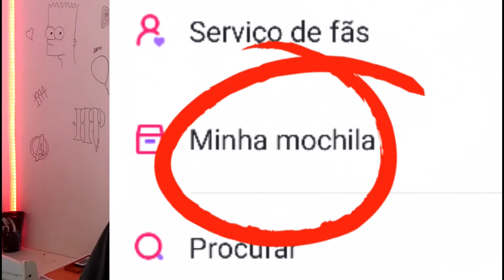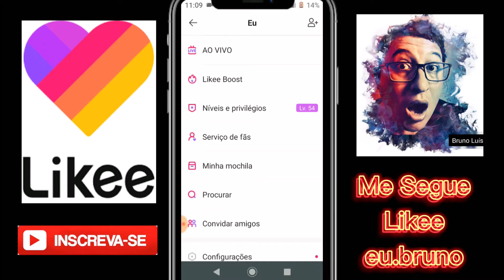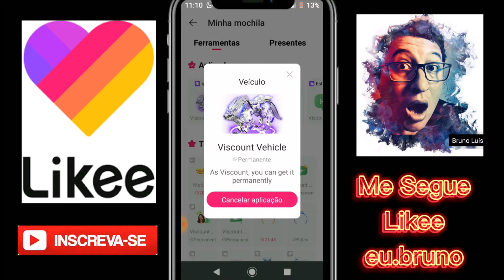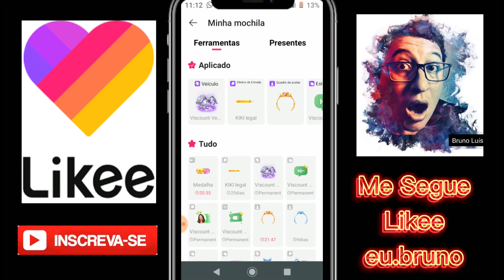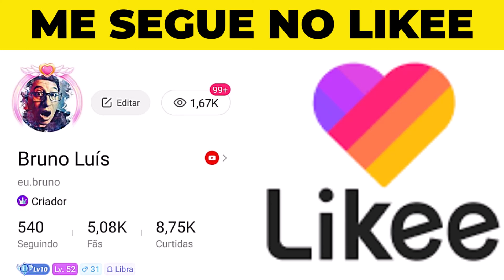LIKEE: Como Usar os Itens da Mochila No Likee (INCRÍVEL)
Neste vídeo eu ensino como utilizar os itens da mochila no aplicativo likee fica até o final para não perder nada e se inscreva no canal para não perder nada sobre o likee.

Mas o app like, funciona igual o tiktok nas interações de pequenos vídeos e lives, e você pode ganhar dinheiro através dos presentes recebidos pelos seus fãs.

E como ganhar feijões no like e pegar baú, simples recebendo presentes dos seus fãs em lives e vídeos que você posta.

Através da payoneer os pagamentos são feitos e como ganhar dinheiro no aplicativo do likee, com interações e presentes recebidos na lives do likee e nós vídeos.

Mas como ganhar dinheiro com app likee e pegar bau e fazer live, muitas pessoas acham difícil mas é uma questão de consistência e inovação de conteúdo para bater as metas estabelecidas pelo likee após ter seu contrato fechado com a likee.

Mas para ter contrato com a likee você deve bater algumas metas que são citadas no vídeo acima: 40 horas de live em 20 dias, 10 vídeos mensais, e 2000 pontos em presentes coisas que com 40 horas de lives mensais você consegue facilmente pegar baú.

Será que o app like como funciona? sim funciona e esta crescendo dia após dia e é um concorrente forte do tiktok.

As lives no likee tem novas regras assista ao vídeo, sim se você estiver disposto a bater as metas de interação fazendo vídeos e live no likee diárias, vale muito a pena investir em algo novo como o app likee.

Por fim ganhe dinheiro com app likee, baixando o app no seu celular e batendo as metas estipuladas pelo app likee, e depois me conta como foi sua experiência com o app.

Espero que eu tenho esclarecido suas dúvidas sobre o app likee e que possamos ganhar dinheiro com o likee e possamos viver de internet, bye bye boa sorte com os bau do app likee.

Um forte abraço do Bruno Luís – Empreendedorismo Digital.

Instagram novo: @eu.brunoluis (pessoal)

IMPORTANTE